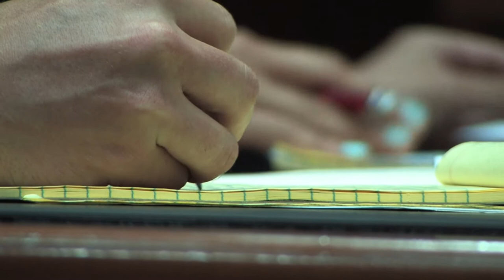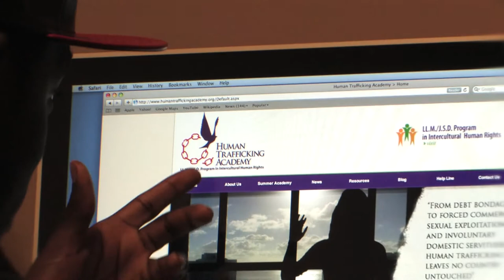Blue Print for Leadership / St. Thomas University